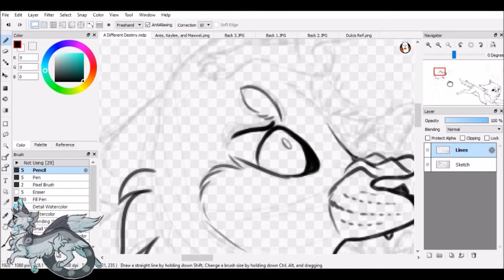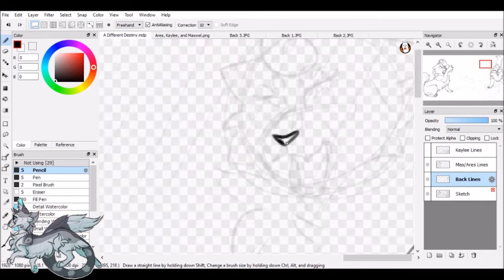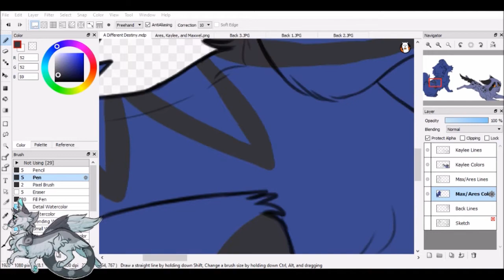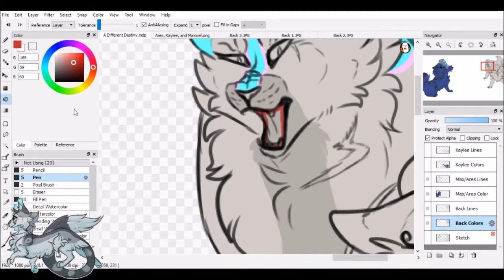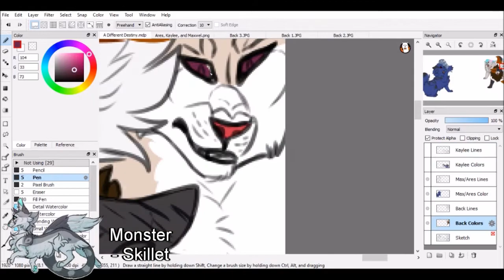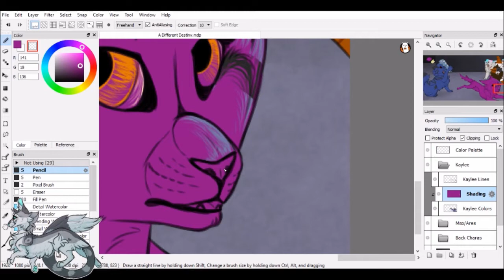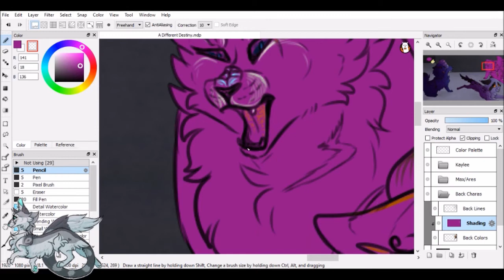A Different Destiny | Speedpaint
And it's also a redraw of this old entry from last year's contest! It had the same theme, so I thought this was a perfect time for a redraw! I've also rewritten the story...

What if Kaylee Survived?

    "Fine," the dark blue tom growled. "Say hello to mother for me," he added with a smirk.
    "NOOOOO!!" Ares cried, leaping from behind the wall he had been hiding behind. He landed between his father and sister, whirling around to launch himself onto Maxwell's face.
    The dark blue tom snarled in surprise and anger, his claws reaching up to swipe at his son.
    "Run Kaylee!" Ares shrieked, his claws digging into his father's face.
    Kaylee stared at the two blue toms for a heartbeat, jaws gaping, before she whirled around and raced past the three she-cats who had practically begged for her death.
    "You rat!" the calico tabby snarled. She hissed as the little she-cat passed, her legs poised to leap.
    Kaylee ignored her and kept running, feeling the hot breath of the three she-cats on her tail. She didn't know if her brother had made it or not, but she just kept running, her eyes wide with terror.
    Eventually the sounds behind her faded. Kaylee supposed the she-cats had not thought it would be worth it to chase her any further. They probably thought she would die out in the wilderness alone...Of course, they could be right.
    Kaylee slumped over with a gasp as the gravity of what had happened crashed down on her. Her father had almost killed her, Ares probably just sacrificed himself for her, and now she would probably die all alone out here anyways...Tears streamed down her face.
    A rustle in the nearby bushes distracted her, and she bolted upright, eyes wide.
    A familiar blue face peered at her through the bushes, and Kaylee went limp with relief.
    "Ares!" she gasped, racing forward to nuzzle her brother.
    Ares purred, his eyes reflecting her own relief.
    "We're alive," he sighed, his legs shaking.

Hope you like it! Sorry if any of the designs are off, and I know I forgot Ares' head injury :'D I did last year too...

Time Taken: About 2 hours and 45 minutes